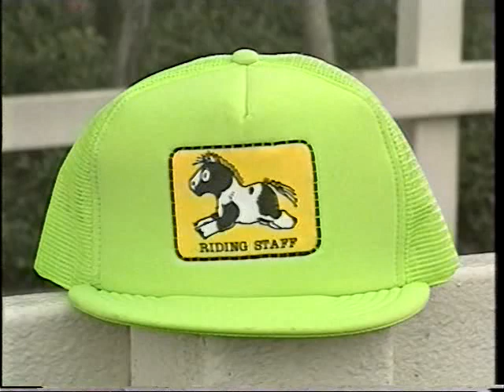相模原るっくあらうんど 1993年9月1日号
・薪能
・農業体験学習
・動物大好き
・リサイクルフェア